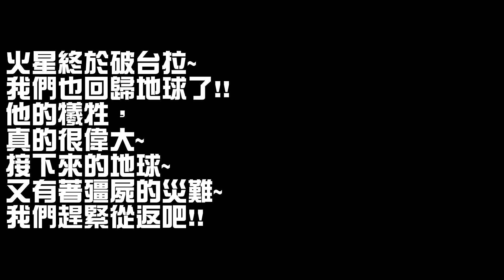FAR CRY 5 火星迷航DLC | EP.46 - 重返地球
在火星待久了~
一定會膽固醇過高~
太多蟹可以吃了~
終於也幫兄弟找回身體~
但豈知這竟是一個陰謀!!